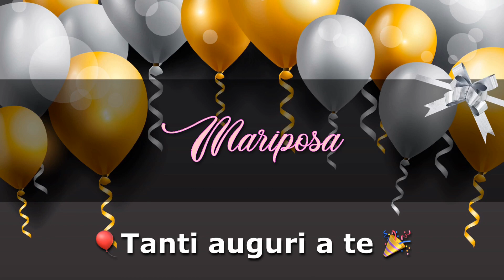BUON COMPLEANNO MARIPOSA Angelclasico TANTI AUGURI